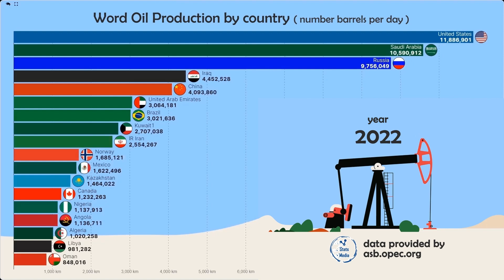World Oil Production By Country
Largest Oil Producers

Watch:

 • Culture Code - Fairytale (feat. Amand...

Watch:

 • Andromedik - Let Me In | DnB | NCS - ...